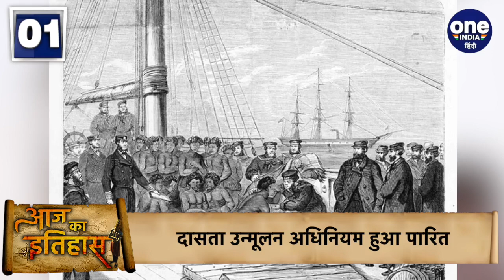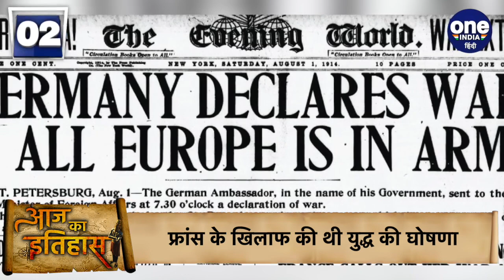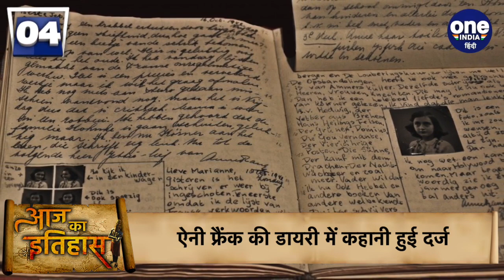1 August History: क्यों India और World के लिए ये दिन है इतना खास, क्या है इतिहास | वनइंडिया हिंदी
1 August History: Know The Historical Significance of 1 August in Indian and World Context. August 1 is important for many reasons in the history of India and the world. Every day is very important in the history of India. If we look back in history then every day some special event has happened which has marked its status in history.

आज 1 अगस्त  है। साल के आठवें महीने का ये पहला दिन इतिहास में अपनी एक खास जगह रखता है। आज के दिन देश-दुनिया में कई ऐसी घटनाएं हुई थीं जिसे जानना आपके लिए बेहद ज़रूरी है। तो आइए नज़र डालते हैं आज के इतिहास पर।